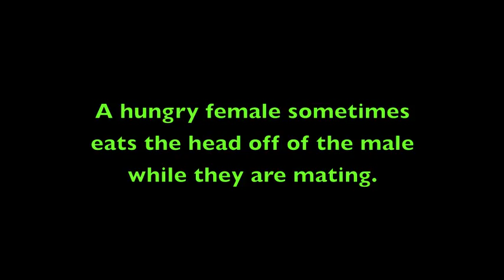Dark Ambient Music - Mantodea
Most mantids are cryptically colored to blend with their environment.